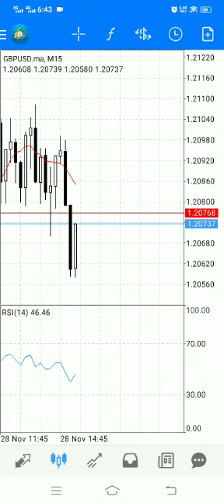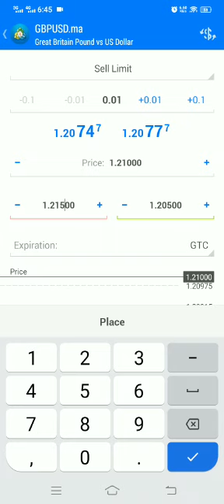forex mt4/MT5 limit set up forex app use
# forex market

SPR Base Analysis:
          My trusted broker of brokers👇
🔵TOP FX🟢
Partner: 5617
💚💙Our recommended brokers🤎💛
Exness Registration code 👇
12986